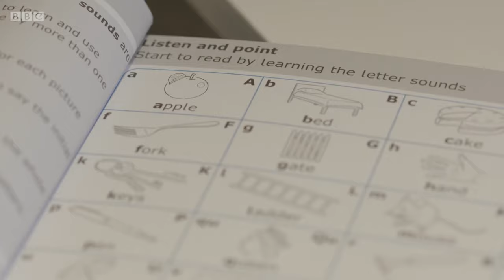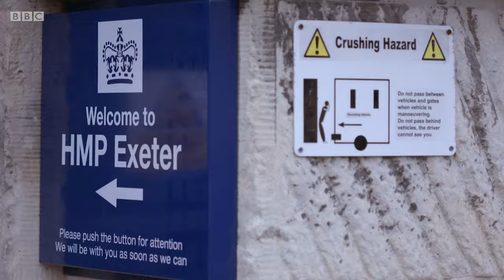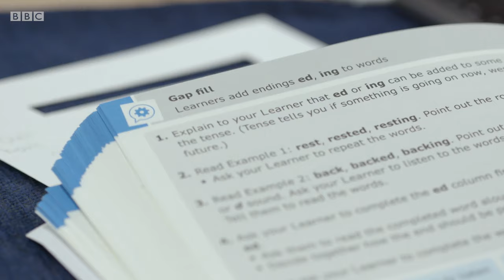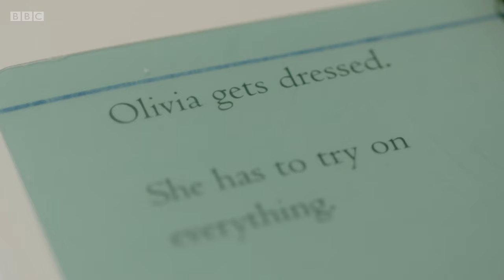Jay Blades’ journey of learning to read – BBC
Jay Blades is on an incredible journey of learning to read, and is determined to be able to read his daughter a bedtime story.

Watch Jay Blades: Learning to Read at 51 | Streaming now | BBC iPlayer